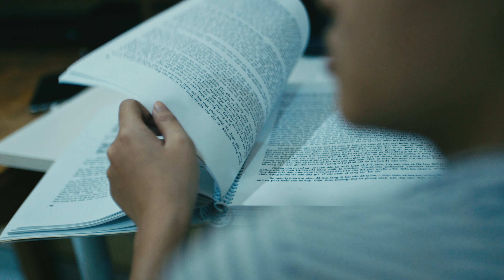Canon C100 with Sigma 35 Art